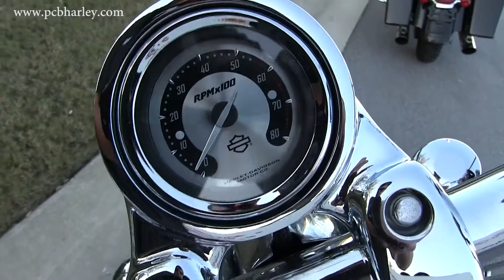Used 2004 Harley Davidson FXSTDSE CVO Deuce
Featuring: 1550 Screamin' Eagle Engine, Vance and Hines pipes, corbin seat, chrome passenger backrest, tinted turn signals, chrome grips, chrome housings, chrome buttons, chrome mirrors, and more!

PCB
PC0467